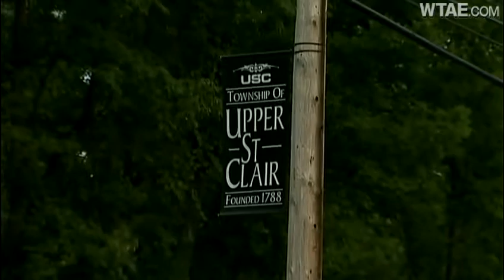Upper St. Clair police issue alert on widespread vandalism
Police in Upper St. Clair are urging residents to be vigilant in the wake of recent vandalism in the community.